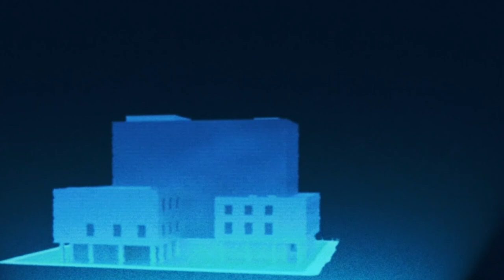VKL Ft. Jama - LONG BAY [Official Visualizer]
Artist: VKL & Jama
Song: LONG BAY
Produced By: Nicolas (IG: @nikthammarat)
Mix & Master: Roony (IG: @roonynone)
                          BOMBAY (IG: @bomtodabay)
Executive Producer: VKL

Visualizer By: Gonnafly (IG: @s.gonnafly)